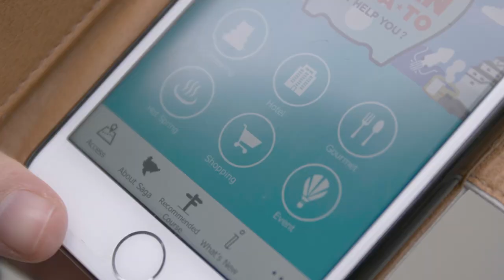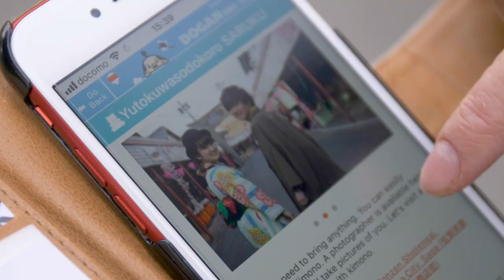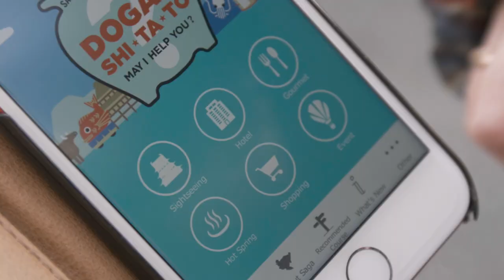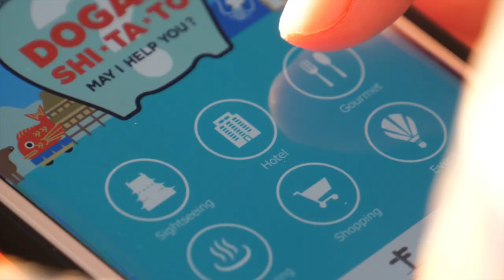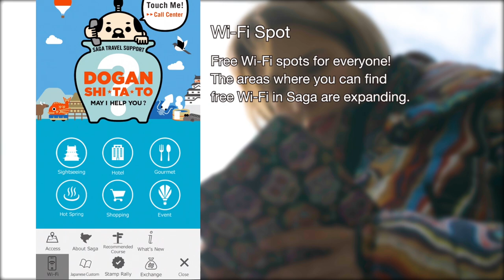Finding Hidden Gems in SAGA,Japan [HD][English]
Useful Travel Support for a trip to Saga! Saga Prefecture’s official tourism app, “DOGANSHITATO?”
Is This Saga!? Drawn in by the Beautiful Scenery, Delicious Food and Hot Springs, You’ll Want to Travel to Saga! A Video with a YouTube Creator Micaela as She Falls for Saga!

The Saga Prefectural Tourism Federation has produced a video, “Finding Hidden Gems in SAGA,Japan" to promote the use of Saga Prefecture’s official tourism app “DOGANSHITATO?” to explore Saga’s beautiful scenery, delicious food and hot springs. Today, the Saga Prefectural Tourism Federation will release the video on its official channel, featuring Micaela's travel around Saga while using the tourism app’s substantial contents.

Saga Prefecture, which faces out onto two unique bodies of water, the Genkai Sea and the Ariake Sea, has plenty of amazing sightseeing spots such as its scenic coastline and Japan’s biggest tideland! The video begins from the Kyushu Saga International Airport, as Micaela meets the app's mascot "Tsubozamurai," and pays a visit to the hot springs of Ureshino City, which rank in the top three hot springs in Japan for beautifying the skin. She then experiences pottery making in the famous ceramic town, Arita, while also taking a stroll through the town's Uchiyama area, designated as a conservation area for historically important buildings. Micaela also tries out Karatsu's live squid sashimi. As she continues her travels, she is drawn to the beautiful, gaze-stealing scenery.

Saga Prefecture’s official tourism app, “DOGANSHITATO?” lists helpful info for travelers in Saga, such as sightseeing spots, accommodations and restaurants, and is available in six languages: Japanese, English, Korean, Chinese (Simplified and Traditional) and Thai. The app is full of vital information for tourists visiting Saga, both from within Japan and overseas!

There are more than 1,000 pieces of information registered on the tourism app! The app introduces beautiful spots, hot springs, food and fascinating contents from inside Saga prefecture.
If you have a problem that you can’t solve even with the app before your trip or after you have come to Saga, please call directly our call center available 24/7 in 14 languages.

Use the tourism app and enjoy a "Saga trip" of your very own!

App links
■English